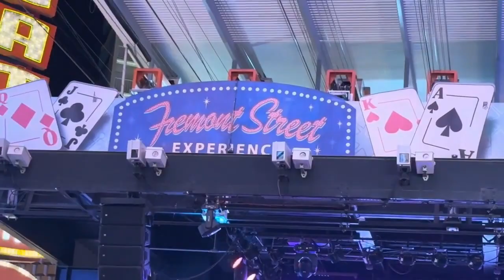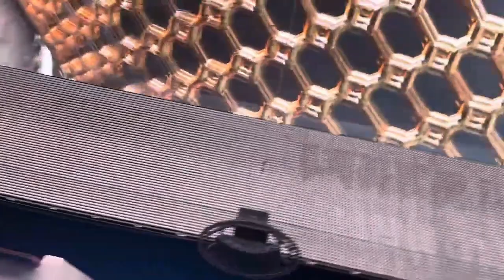Las Vegas Downtown | Fremont Street Experience | Christmas Night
The Fremont Street Experience (FSE) is a pedestrian mall and attraction in downtown Las Vegas, Nevada. The FSE occupies the westernmost five blocks of Fremont Street, including the area known for years as "Glitter Gulch", and portions of some other adjacent streets.